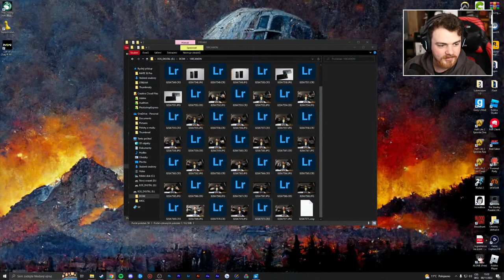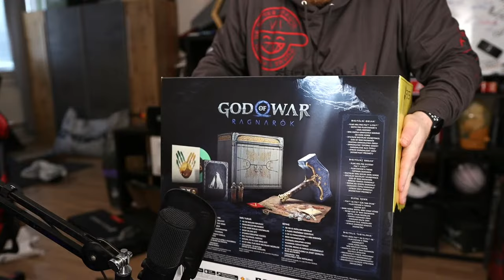God of War: Ragnarok - Prvé Dojmy